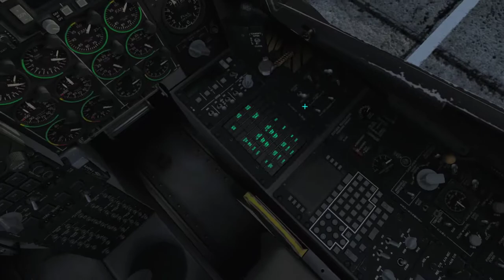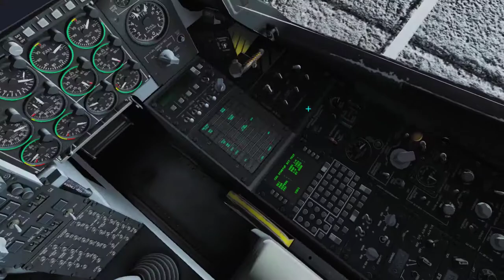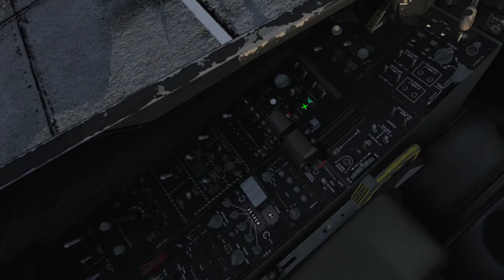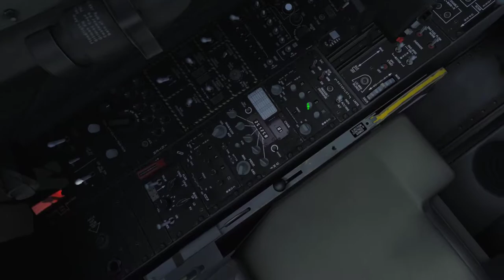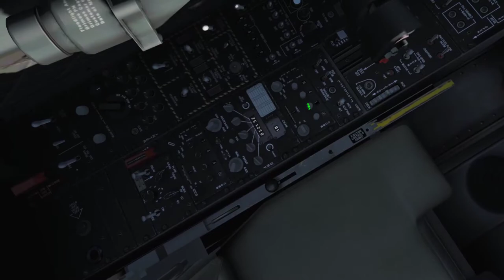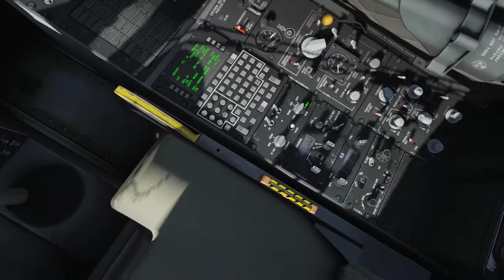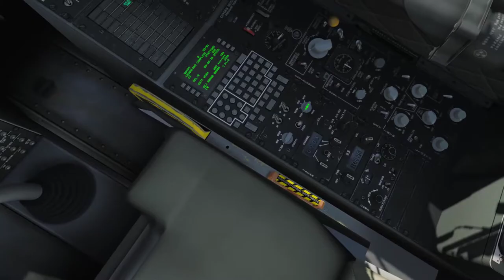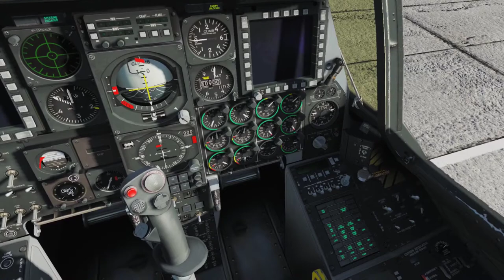DCS A-10C: The Enemy Within 3.0 - Mission 16: Birthday present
There is still an issue with the trigger which destroys the HVA. This was triggered despite destroyed infantry and mortars.

Mission will be updated soon and then I will attempt it again.